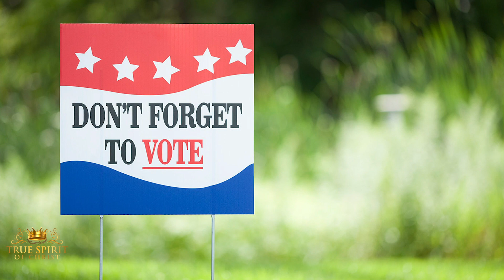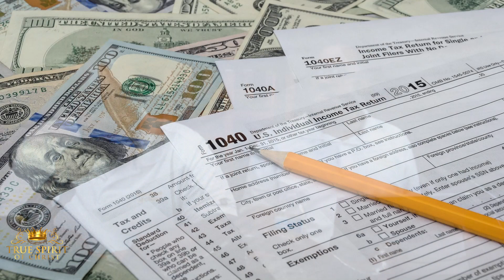How To Regain Our Power As A People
Are you tired of being oppressed? In today's video, Elder Azaniah explains how to regain our power as a people, using the game of monopoly as an example.